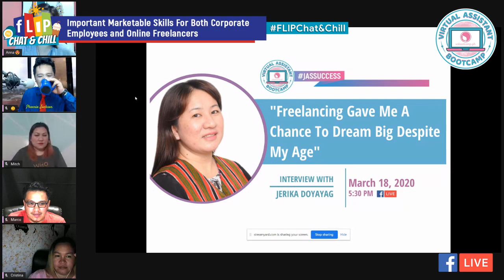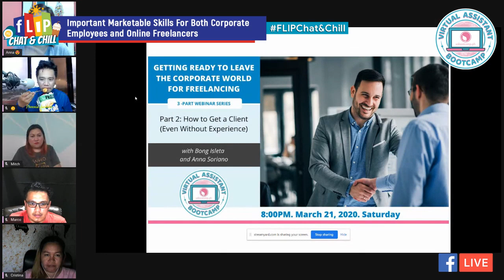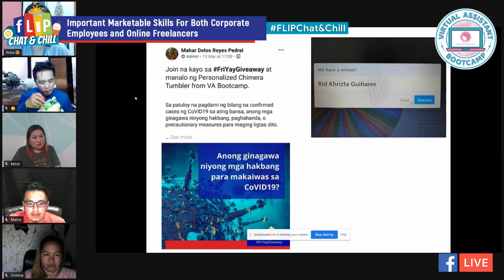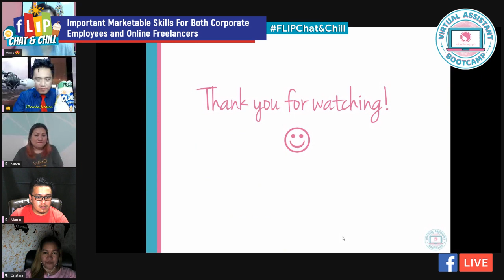Important Marketable Skills For Both Corporate Employees and Online Freelancers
“You don’t hire for skills, you hire for attitude. You can always teach skills.” - Simon Sinek

Yun naman pala eh! Sabi ni Pareng Simon, basta OK ang attitude, madali na. Kasi nga naman yung skills, pwedeng ituro. Pag attitude na, mahirap kasi madalas kahit turuan mo, lalabas at lalabas kung ano talaga ang meron na sa isang tao.

So I guess, the question we all need to be asking is, what skills can I add to my profile so I can attract employers and clients?

Tech skills are great, especially if you are an online freelancer. If you know how computers and the internet work, you can start with that. Basic stuff like word processing, spreadsheet, and presentation also essential. Eventually, you can level up and learning digital marketing fundamentals before you decide to niche down on one particular skill.

But there are certain skills that you can also learn to help you thrive in any work environment. Whether you are still working in the corporate world or managing your own freelancing business, these skills will prove valuable:

1. Communication

Comm skills are very important, especially writing. The digital age has transformed how businesses communicate with consumers, vendors, and partners. What should written business communication look like? It must be professional, clear and concise. Good thing, this skill is something you can learn. Become a master communicator and you will see your career grow in no time.

2. Adaptability

Change is the only constant thing in the world, including the workplace. When a worker can be flexible and have the ability to adapt to changing work conditions, he or she can be an asset to the client/company. What does it mean to be adaptable and how can you develop this trait?

3. Problem Solving

Another marketable skill that is really nice to have is problem-solving. The way you see the world and observe what's happening around you is crucial if you want to make an impact. Successful people know how to identify and understand problems when they arise (or even before they do). Not only that, they are also good at attacking the problem with both traditional and out-of-the-box methods. If you consider yourself a good problem solver, cheer up! That's something your potential client would love to hear about you!

Curious to learn more? Join our FLIP Chat & Chill Facebook LIVE session this Monday, March 16 at 5 PM. We'd love to hear your questions and stories so we can learn from each other while having a really good time. And yes, snacks are allowed :-)